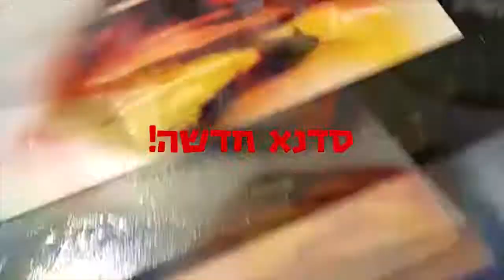מוזמנים לסדנא בלייב : 'לצייר עם הרוח' מבית הקורס לציור בספריי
והפעם מציירים על מחברת עם כריכה עבה ממקס סטוק ויוצרים מחברת מעוצבת וממדליקה
להתפתחות האישית שלנו.